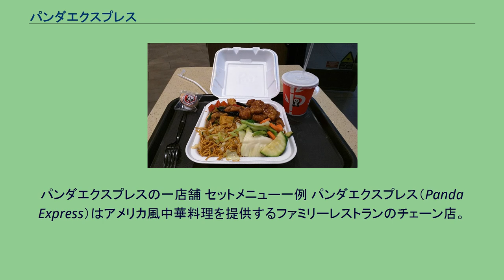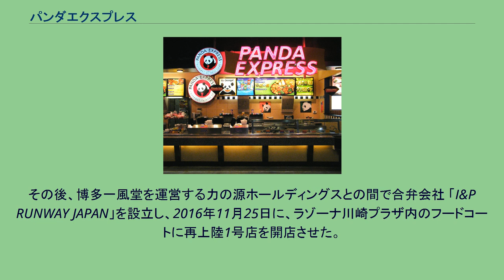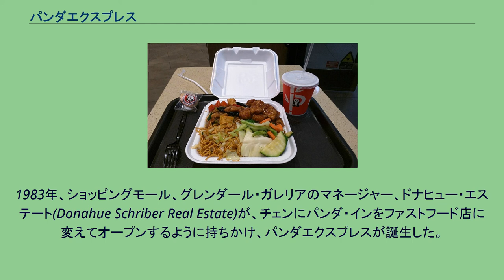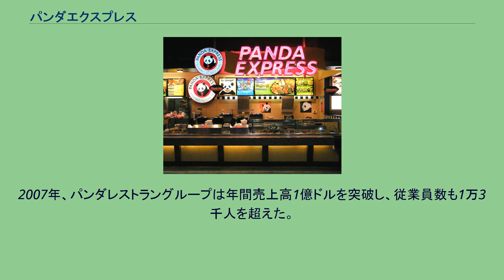パンダエクスプレス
パンダエクスプレスの一店舗 セットメニュー一例 パンダエクスプレス（Panda Express）はアメリカ風中華料理を提供するファミリーレストランのチェーン店。
アメリカ合衆国ではもっとも多い中華料理レストランチェーンのひとつ。
パンデックス（PANDEX）と略される。
アメリカ合衆国ではショッピングセンター、スーパーマーケット、空港、駅、遊園地、スタジアム、大学キャンパス、ペンタゴンなどにある。
アメリカ合衆国では37の州に1,054箇所にあり、同国でもっとも大きな中国料理チェーン店のひとつである。
その他プエルトリコにもある。
日本にも橋本サティ、神戸ハーバーランド、京都北山、伊勢丹京都駅店などにあったが閉店し、日本から撤退した。
その後、博多一風堂を運営する力の源ホールディングスとの間で合弁会社 「I&P RUNWAY JAPAN」を設立し、2016年11月25日に、ラゾーナ川崎プラザ内のフードコートに再上陸1号店を開店させた。
取り扱っているメニューは多く、オレンジチキン、ブロッコリービーフ、中華風チキン、宮保鶏丁などがある。
セットメニューとしてチャーハン、蒸しご飯、炒麺、ミックスベジタブルなどとの組み合わせがある。
仕入れ材料の段階からグルタミン酸ナトリウムを使用していないのが特徴。
パンダエクスプレスの本社はカリフォルニア州ローズミードにある。
もっとも収益を上げているのはホノルルのアラモアナセンターにある店で、年間4百万ドル以上である。
チップ収入に頼る低賃金の業界でノー・チップ制をとり、7つの習慣, ランドマーク・ワールドワイドの自己啓発セミナーを利用して従業員をモチベートすることでマスコミに取り上げられ、物議をかもすことでも知られる。
パンダ･イン、パンダエクスプレス、ヒバチさん（日本料理店）を経営するパンダレストラングループは、アンドリュー・チェン（Andrew J.C. Cherng）が父と共に設立した。
1973年、カリフォルニア州パサデナにパンダ･イン1号店を出店した。
1983年、ショッピングモール、グレンダール・ガレリアのマネージャー、ドナヒュー・エステート(Donahue Schriber Real Estate)が、チェンにパンダ・インをファストフード店に変えてオープンするように持ちかけ、パンダエクスプレスが誕生した。
それをきっかけにしてパンダエクスプレスは全米に広まった。
2004年にはドライブスルーのある独立した店舗も作っている。
2007年、パンダレストラングループは年間売上高1億ドルを突破し、従業員数も1万3千人を超えた。
2008年、アンドリュー・チェンは妻と共にLAX沿岸商工会議所（the LAX Coastal Area Chamber of Commerce）から2008年ロサンゼルス市賞を贈られた。